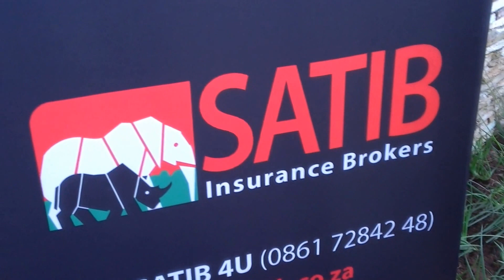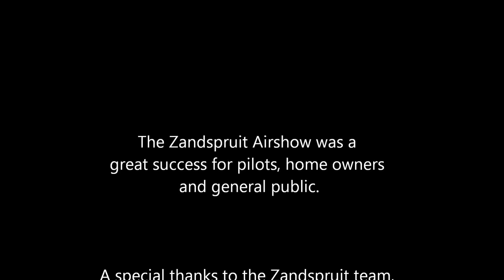2013 Zandspruit Airshow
Impression of the 2013 Zandspruit Estate Airshow.